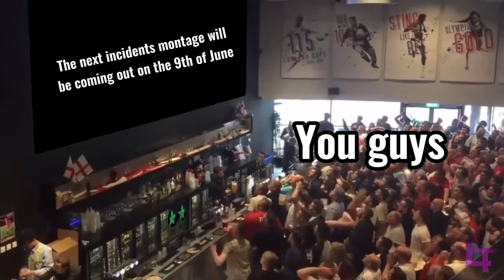How to git gud at Boss Mode (REMASTERED) - PVZGW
Today’s video will be a guide on how to get good at falling asleep… oh wait, I mean how to get good at boss mode, my bad.

Alternatively, if you want to join in on more in-depth discussions regarding the PVZ community, as well as interact with the entirety of the PVZ community. Come join the Floral Federation!